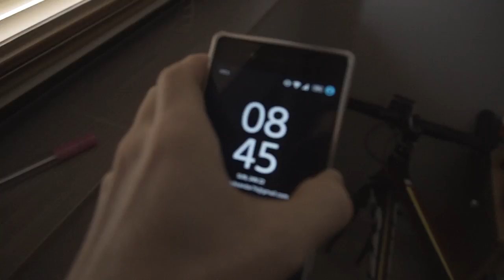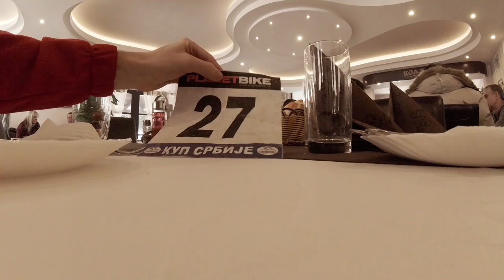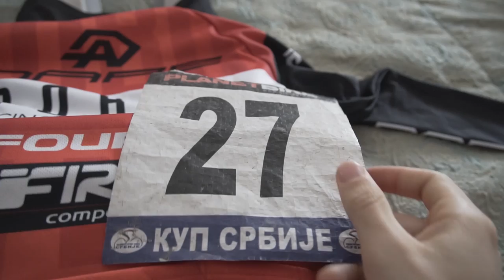How I won fifth cyclocross national champ title!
Vlog from sundays national championship race day.